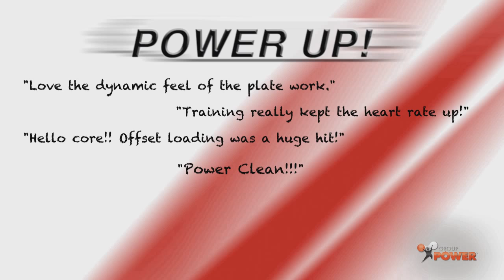Group Power APR14 Trailer